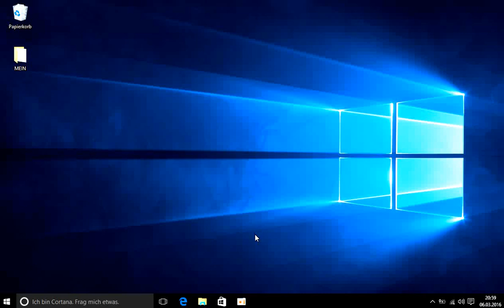Windows 10 Cortana ausschalten / deaktivieren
Es ist eine praktische alternative mit dem Cortana. Aber wenn man ein langsames System hat, ist es nervig. Dann lohnt es sich vielleicht doch Cortana auszuschalten. Ich zeige hier wie...